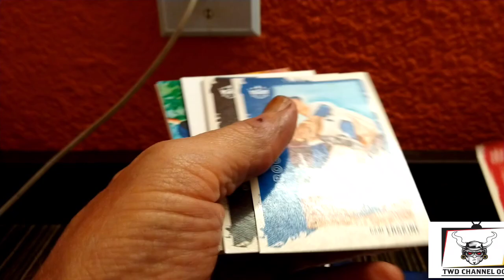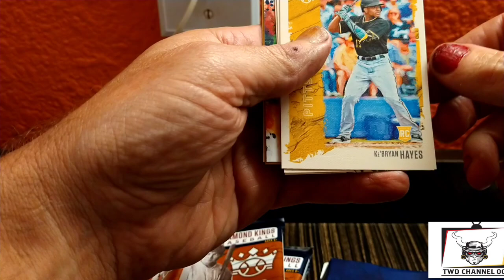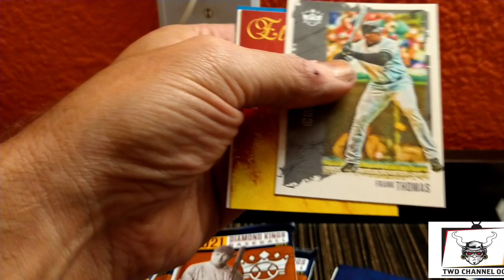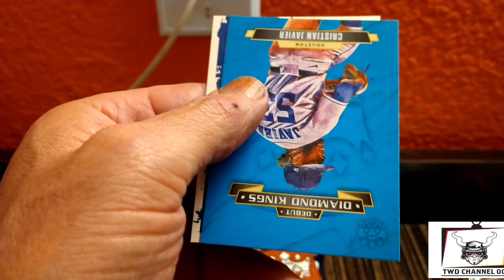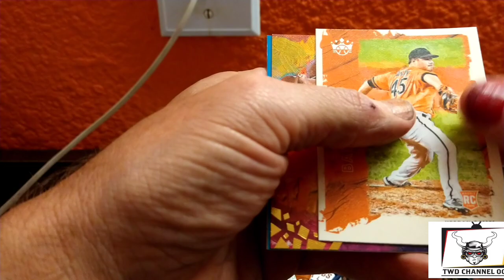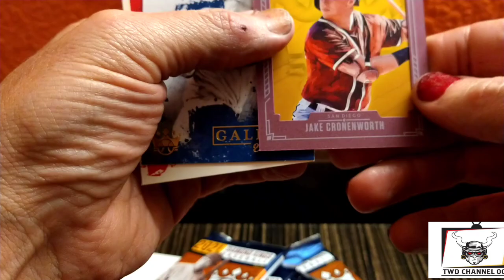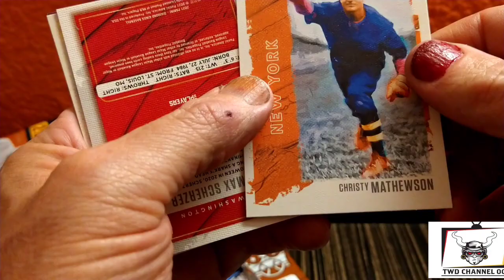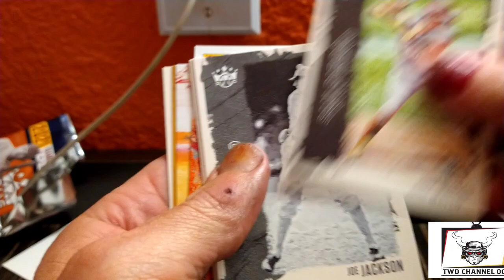Opening Up - 2021 Diamond Kings Blaster Box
in this video I  open a 2021 Diamond Kings Blaster Box. let's see what kind of very treasures are fine